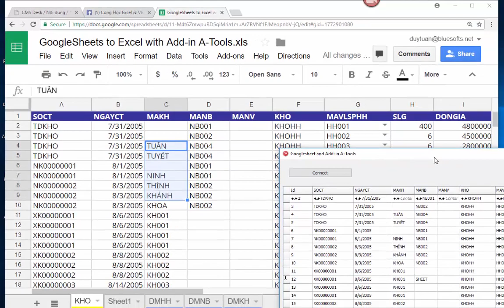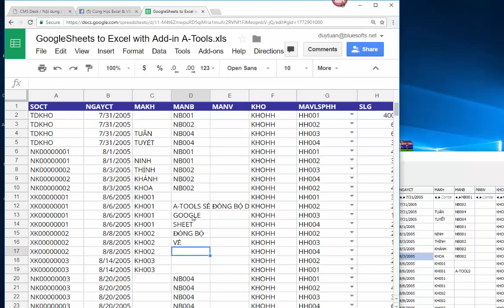Liên kết Excel với Google sheets bằng Add-in A-Tools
Excel liên kết với Google sheets cùng Add-in A-Tools